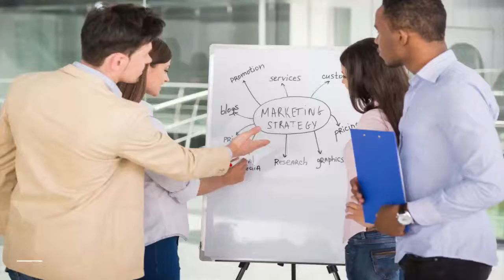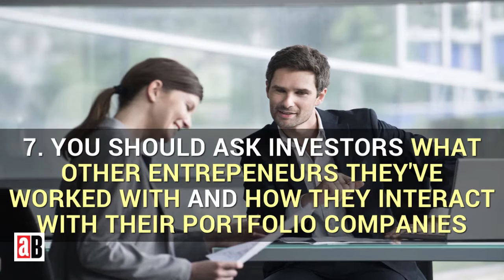Angel Investing: 10 Things Entrepreneurs Should Know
High-profile success stories like Uber, WhatsApp, and Facebook have spurred angel investors to make multiple bets with the hopes of getting outsized returns.